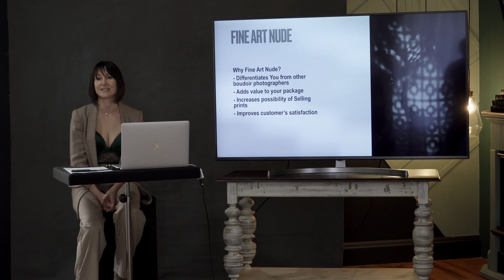Boudoir Photography Workshop | Miami, FL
Coming to Miami, FL for a 2-Day Boudoir Photography Workshop with t he Focus on Lighting, Posing, Marketing, and Portfolio Building.
​ @Yuliya Panchenko Photography